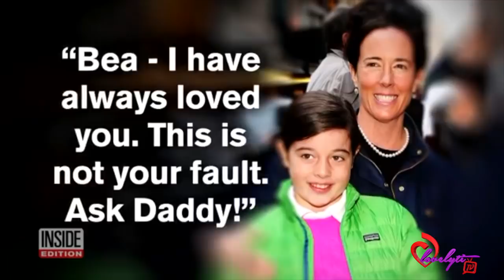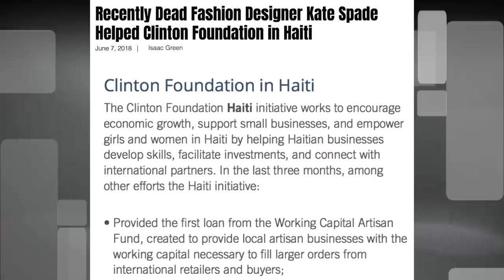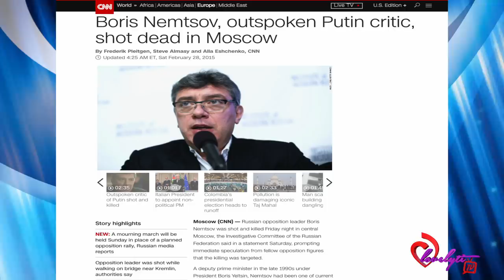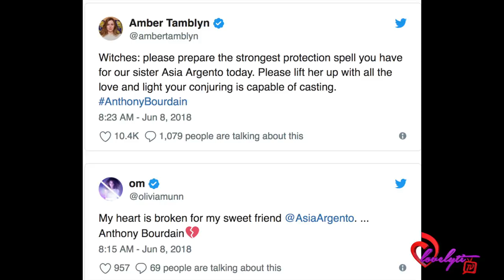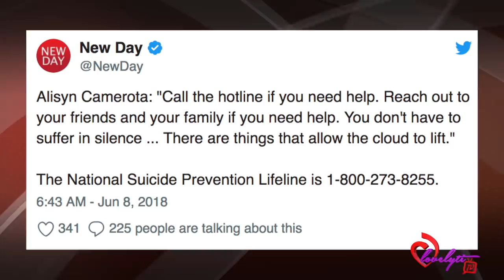Weird circumstances concerning Kate Spade & Anthony Bourdain's passing...😩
Today's Look😍
Lip Color:💄💋: (moonbeam)
Look of the day: 🛍️👗
Nail polish: 💅🏾